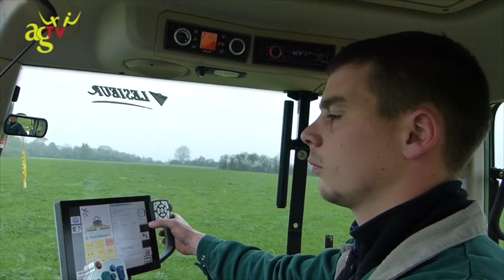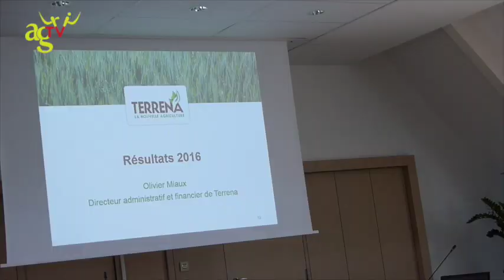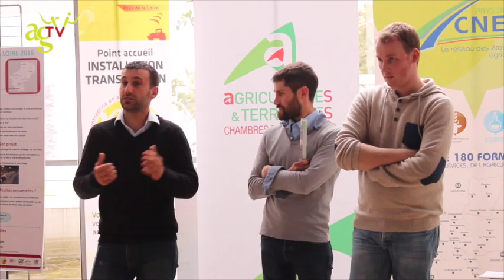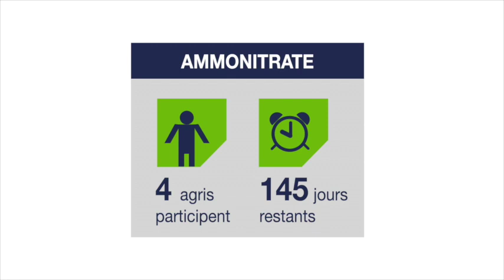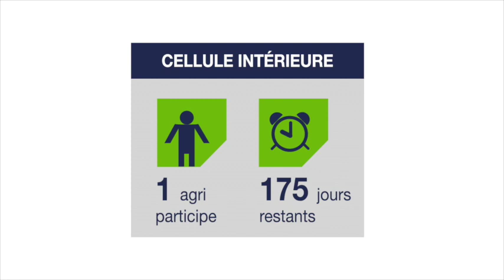JT Agri44 TV du vendredi 7 avril 2017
Au sommaire :
- Ensilage, une herbe de qualité
- Terrena présente ses résultats
- Assemblée générale de JA Pays de la Loire
- Réunions PAC
- Offre Carte moisson
- Agri Achat
- Vu sur le net